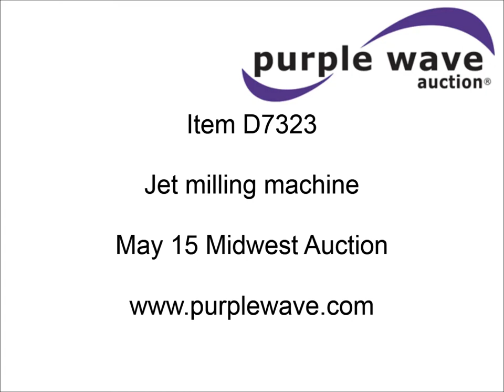Jet milling machine for sale | sold at auction May 15, 2013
This asset was for sale and sold for a contract price of $908 in an absolute, no-reserve Internet auction by Purple Wave on May 15, 2013

Jet milling machine
230/460V
1,720 RPM
Vise is not included
Serial 81062

It was located in Moravia, IA, and we sold it to the highest bidder for $908.